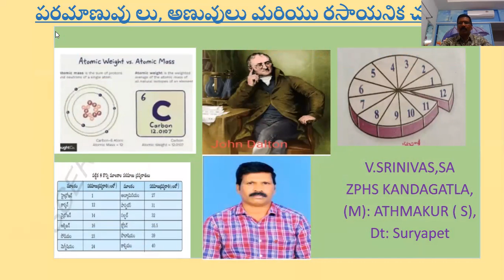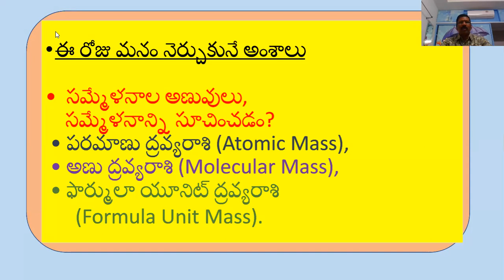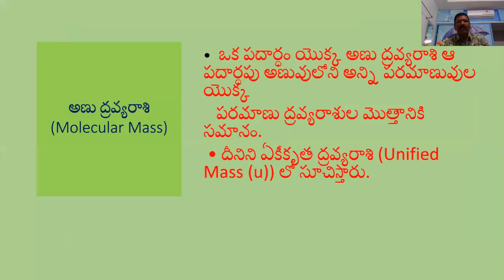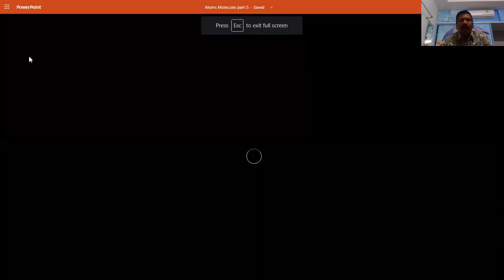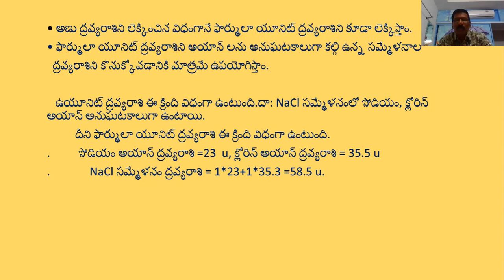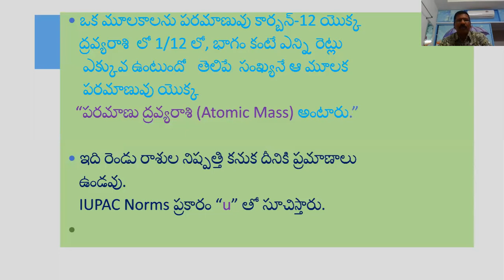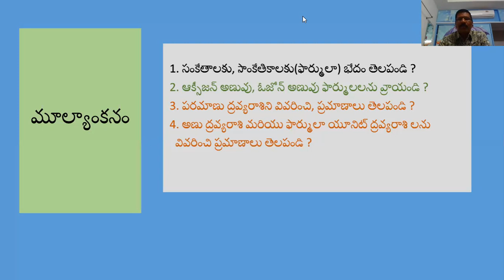Atoms,Moleules Part 5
IX PHYSICAL SCIENCE EM ONLINE CLASSES